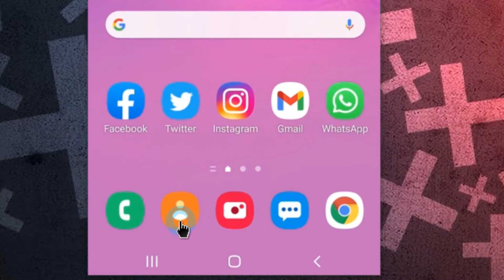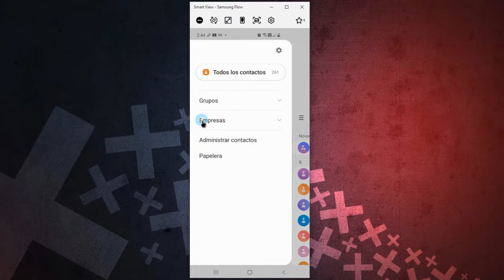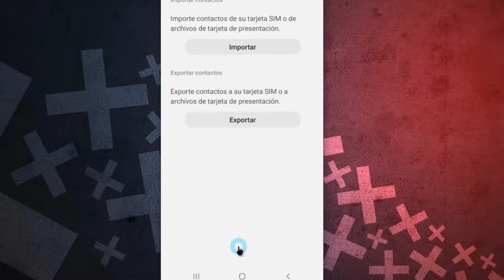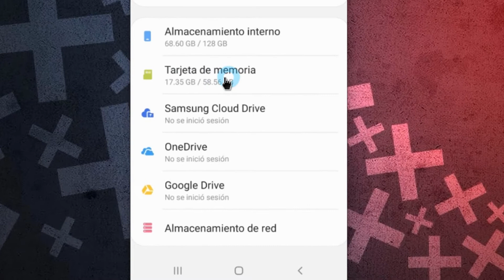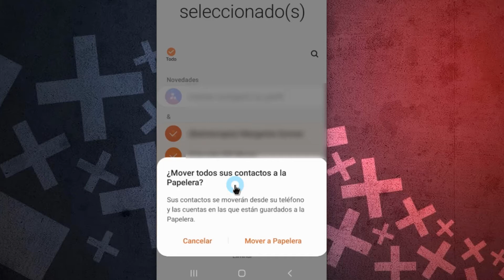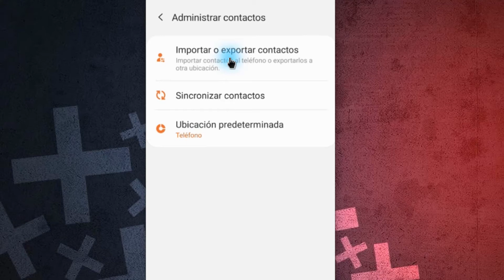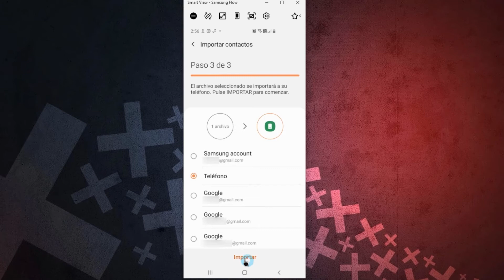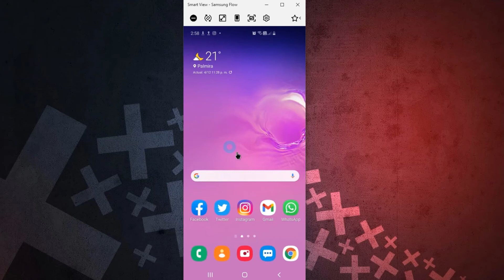📱 Android 10 | Como exportar, importar y eliminar todos los contactos en tu dispositivo móvil.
En este vídeo les enseño como poder exportar e importar contactos en su dispositivos móvil, perfecto para aquellos que desean hacer un backup o cambiar de celular (Pasar contactos de un equipo a otro) - También les enseño a eliminar todos sus contactos sin dejar rastro alguno. Todo este proceso desde Android 10 (Samsung s10+) (Leer mas...)

➤ Vídeos relacionados que te pueden interesar:
     ◢ 📱 Samsung FLOW | Transfiere archivos y controla el móvil desde el
          PC 💻 (WIFI) / Para principiantes.:
      ◢ El mejor (APP) 📲 para descargar vídeos de facebook a dispositivos
           moviles android | Gratuito.
     ◢ Android | Descarga el APK o instalador de algún APP desde el play store de Google -
          Recomendado:

Capítulos del vídeo:

➤ 00:00 | Intro del video
➤ 00:16 | Introducción al tema
➤ 00:35 | Inicio del vídeo
➤ 00:49 | como exportar los contactos
➤ 03:47 | como eliminar los contactos
➤ 05:10 | como importar los contactos
➤ 07:41 | final del video y videos sugeridos